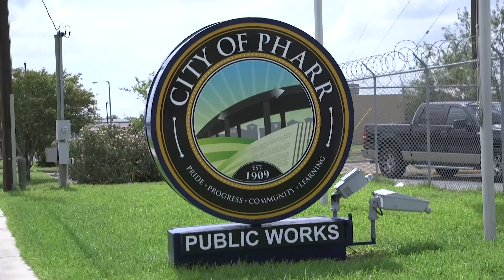Earth Day Monarch Butterfly Garden | City of Pharr